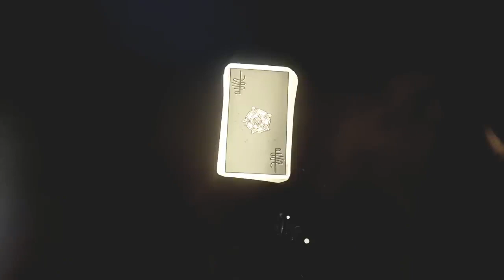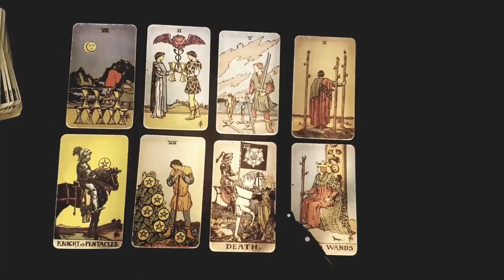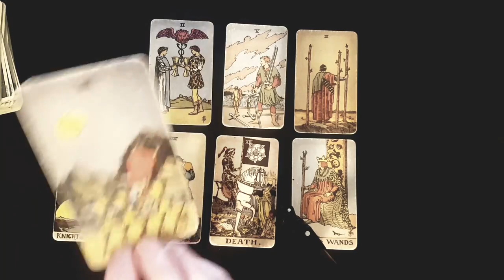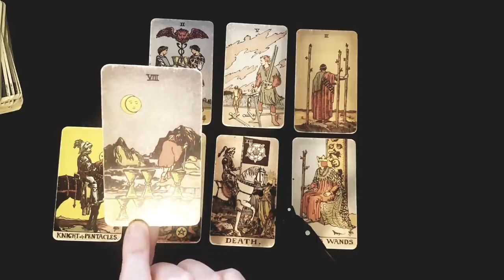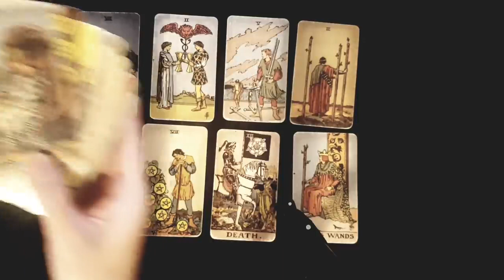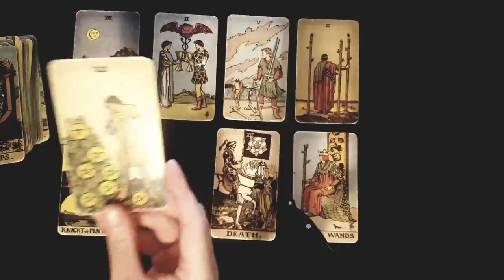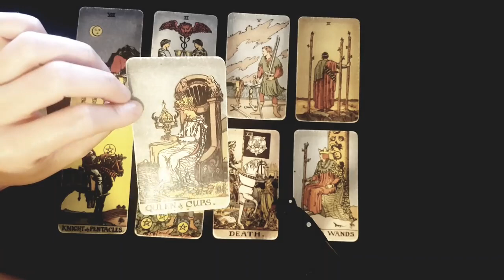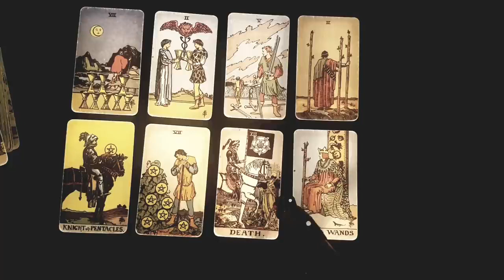CANCER ⚡💙 THIS HAS NEVER HAPPENED IN A READING BEFORE, SO GET READY! 😍😱 DECEMBER 2022 TAROT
Thanks for tuning into watch  THIS HAS NEVER HAPPENED IN A READING BEFORE, SO GET READY! 😍😱 DECEMBER 2022 TAROT